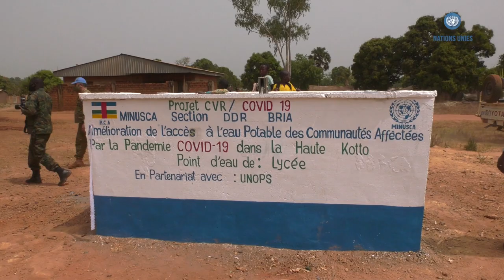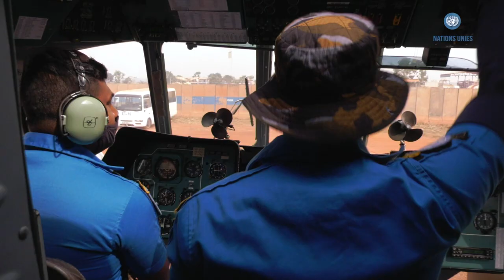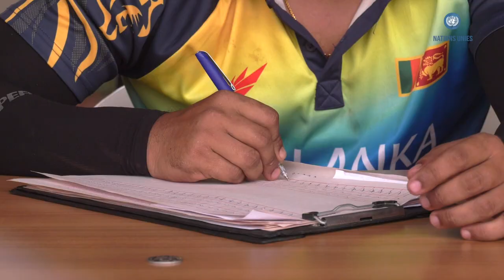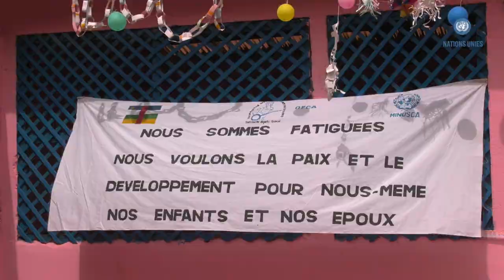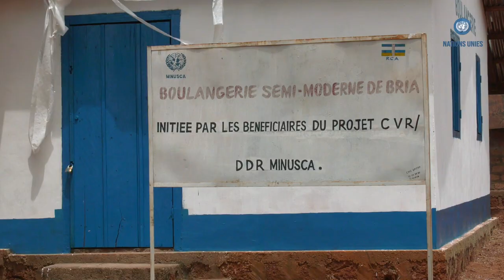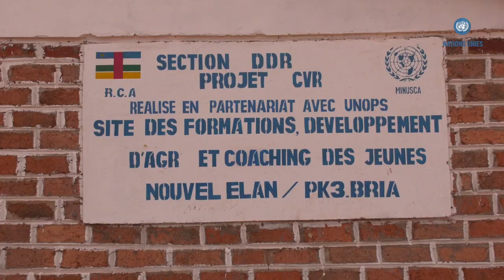MINUSCA magazine 005/Février 2021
La Division de la Communication stratégique et de l’information publique de la MINUSCA a le plaisir de partager avec vous l'édition du mois de février de MINUSCA Magazine. Outre un aperçu des principales activités de la Mission, la présente édition met à disposition deux reportages exclusifs: L'un, sur la série d'inaugurations de bâtiments et de bornes fontaines réalisés dans la ville de Bria, à l'est de la RCA dans le cadre du programme de réduction de la violence communautaire, et l'autre, sur une équipe de l'aviation sri-lankaise venue de la Mission des Nations Unies au Soudan du Sud en appui aux opérations de sécurisation de la MINUSCA à travers le territoire centrafricain. Bon visionnage!